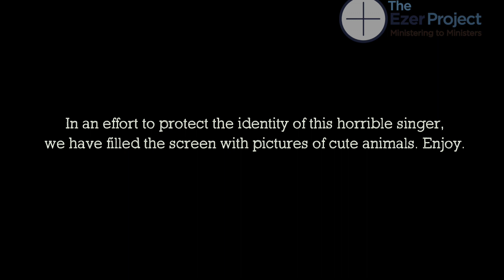Preserve The Core: Stimulate Progress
A ministry must not be defined merely by it's practices or strategies.

It is defined by it's MISSION.

Practice, events, and programs are all extensions of a deeper sense of purpose and identity that is found within a ministry, it's Core Ideology. And, fascinatingly, ministries that have prayerfully discerned and embraced their Core Ideology, find themselves BETTER positioned to take advantage of the most effective and cutting edge strategies and tools than ministries that have locked themselves into being defined by MERELY their favorite programs.

Watch this training to learn how having a strong foundation and identity actually makes it possible to be more flexible and more effective in ministry. Use this information to lead your team to greater and greater success.

Thank you for all you are doing to serve Jesus and His people!